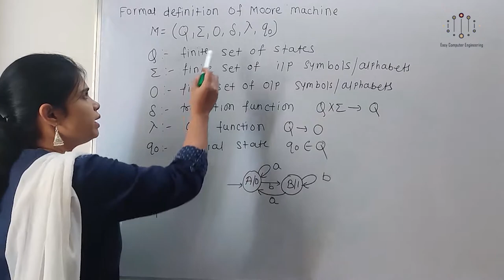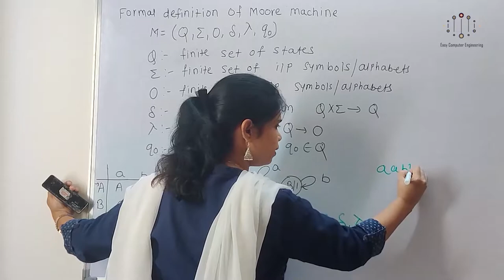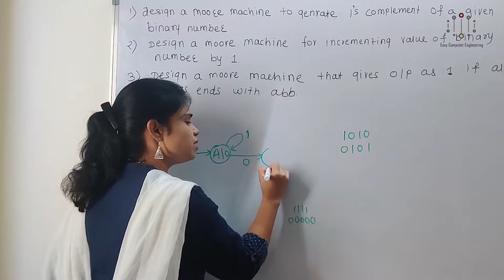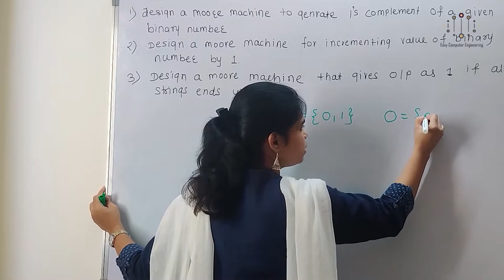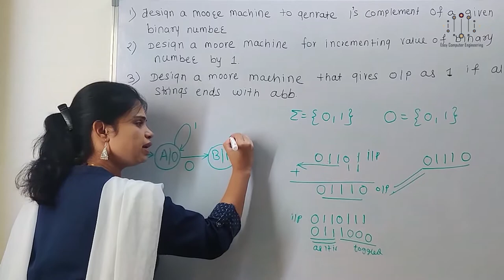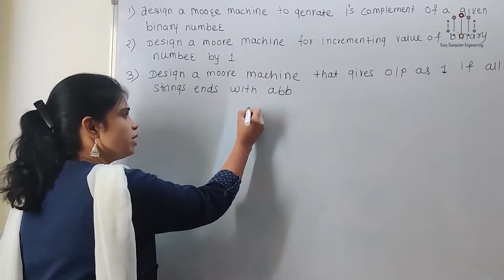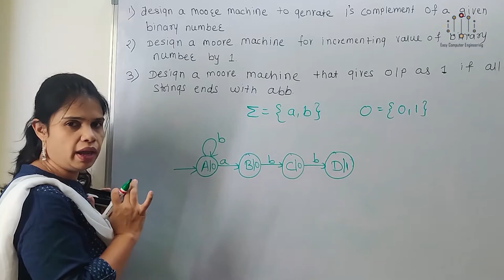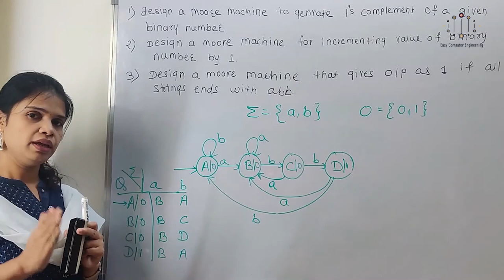Theory of computation : What is Moore Machine? detailed explanation with examples | TOC | Lect27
Formal definition of Moore Machine and explanation of all tuples with example
Transition Diagram, Transition Table

Designing of Following Moore Machine
1.Design a Moore machine to generate 1’s complement of a given binary number.
2.Design a Moore machine for incrementing value of binary number by 1.
3.Design a Moore machine that gives o/p as 1 if all strings ends with ‘abb’.